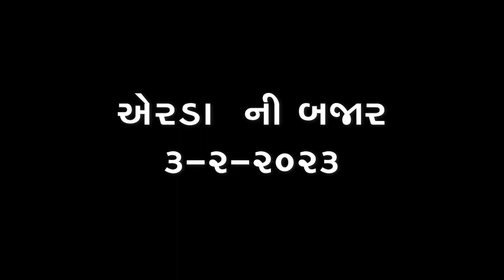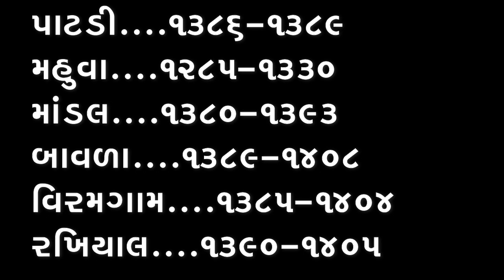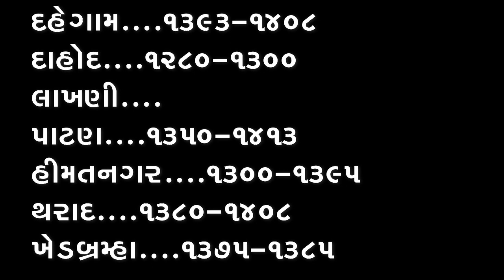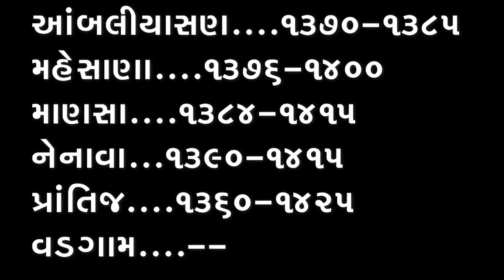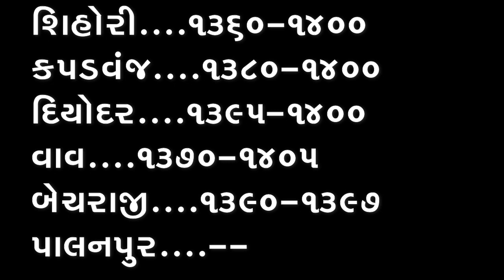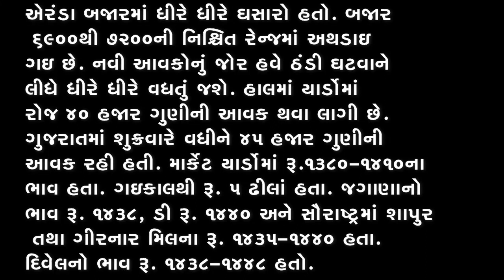એરંડા હજુ પાકના અંદાજ સુધી અથડાશે,એરંડા આવક વધી, forecasting, એરંડામાં તેજીનું હવે શું, એરંડા,3-2-23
એરંડા વાયદામાં ભડાકા, એરંડામાં ખૂબ તેજી બાકી છે, એરંડામાં તેજીનું હવે શું, એરંડાના ભાવ, 21-2-22

એરંડા વાયદામાં વિસામો,